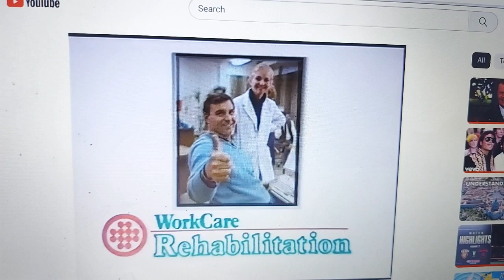WorkCare 1986 Ad